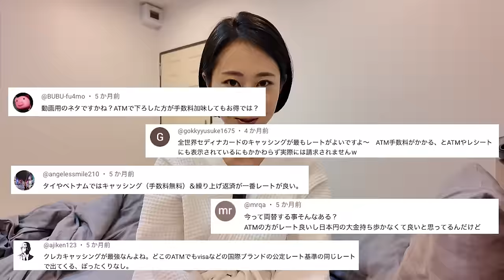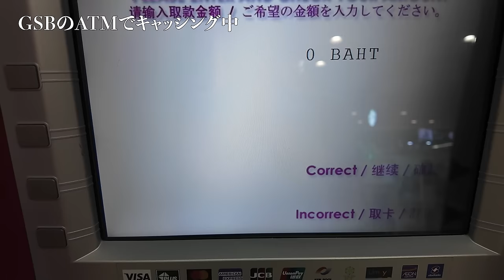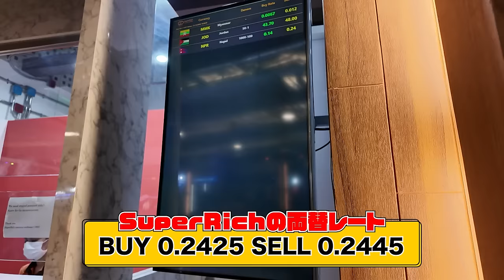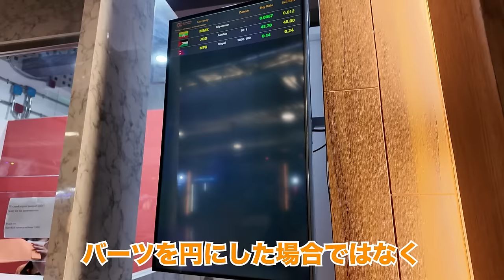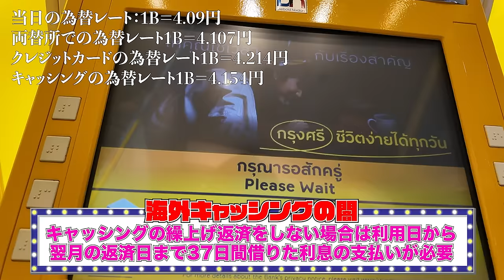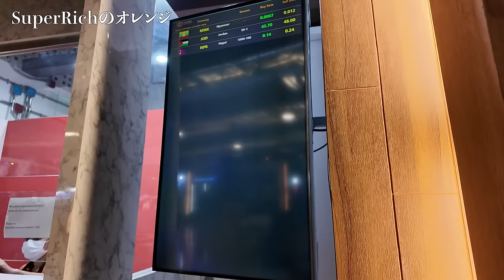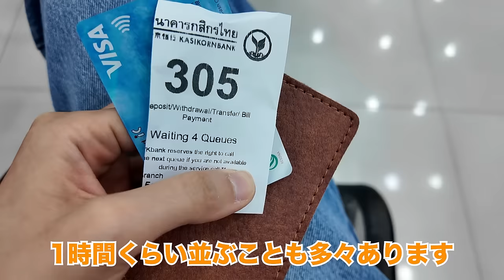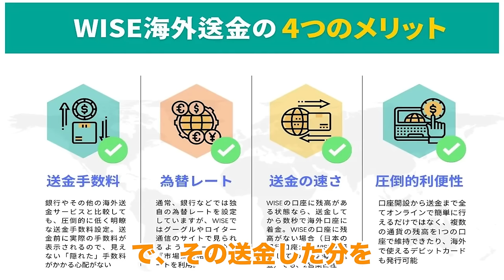【後悔】タイで無収入、口座なし。現地通貨の入手に苦悩。ATMも銀行窓口も拒否...両替、キャッシング、カード決済の落とし穴。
♢月額190円のメンバーシップ（ココナッツ隊）の入会はこちらから🥥🇻🇳🇹🇭

♢よろしければ、こちらから私のYoutubeチャンネルをサポートいただければ嬉しいです。

♢毎週火曜日、金曜日の日本時間20時に動画を定期配信しています。